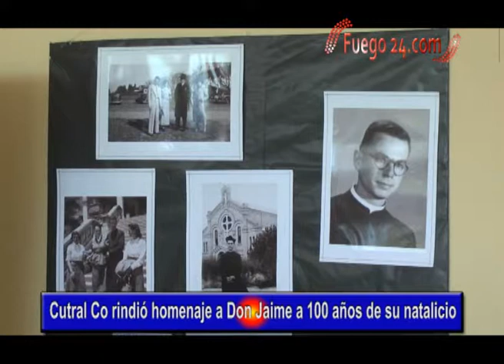Cutral Co rindió homenaje a Don Jaime a 100 años de su natalicio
La dirección de Derechos Humanos de la Municipalidad de Cutral Co rindió tributo al primer obispo de Neuquén Jaime de Nevares al cumplirse 100 años de su nacimiento.